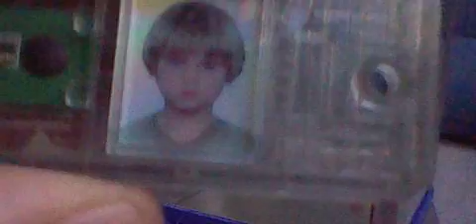cleaning out my mini claw machine part 2